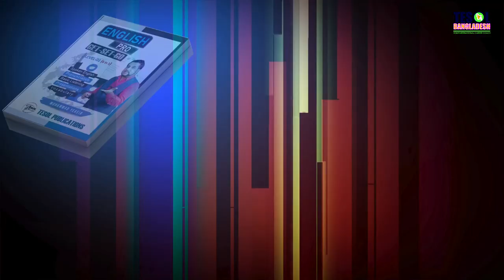EASY ENGLISH LISTENING | PART-3 | LESSON-9 | TESOL BANGLADESH